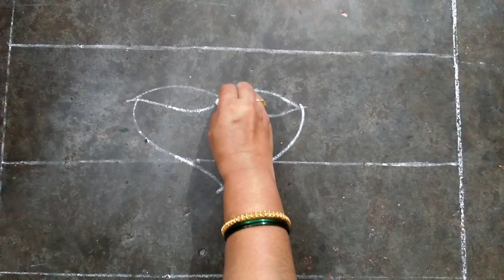wow woman||Independence Day Special Innovative Rangoli Design||Top innovative rangoli designs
HELLO EVERYONE!!
In this video i have made Idependence Day special try colour rangoli design.